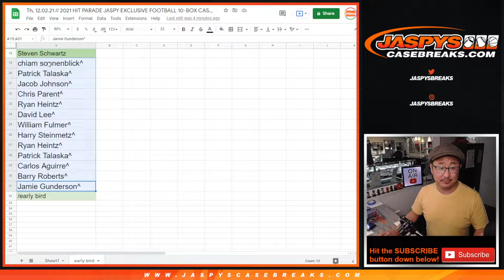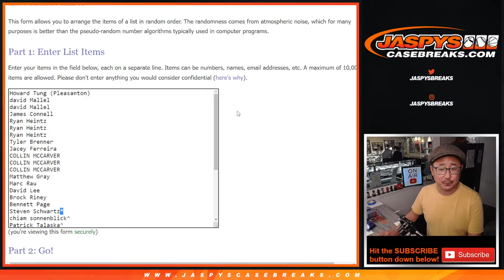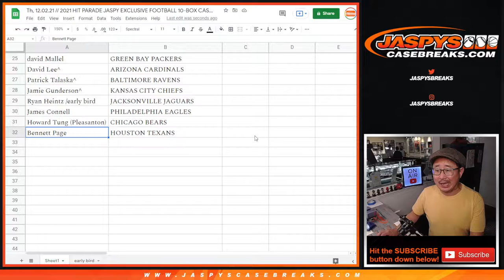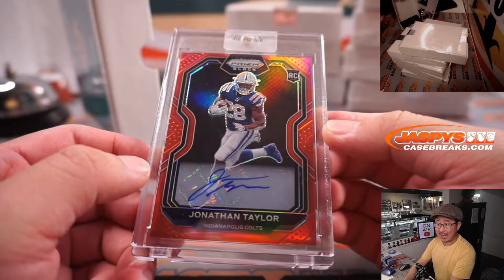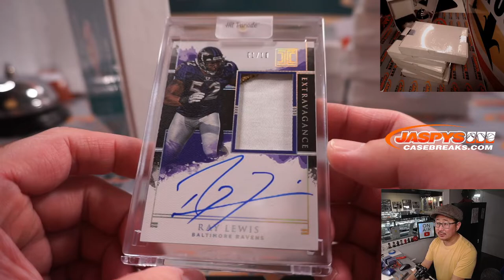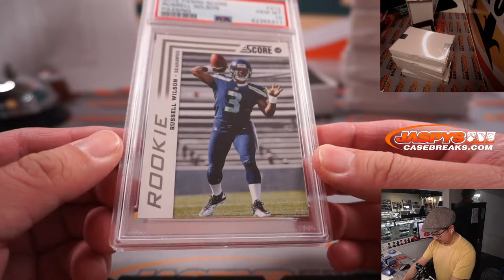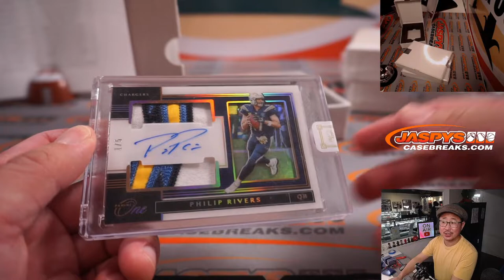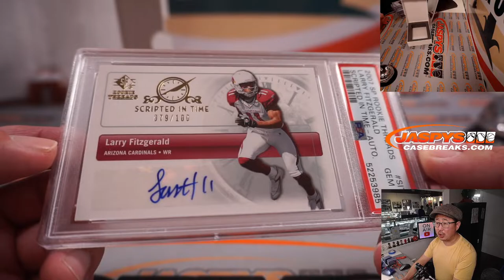Th, 12.02.21 // 2021 HIT PARADE JASPY EXCLUSIVE FOOTBALL 10-BOX CASE BREAK #8 *RT*